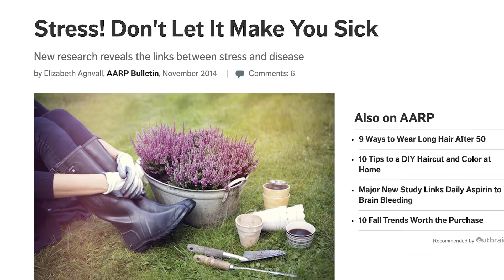HEALTH Ka Sahi Matlab Kya Hota Hai? / Health kya hai? / Healthy hona kya hota hai? / in Hindi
HEALTH Ka Matlab Kya Hota Hai? Health kya hai? aur Healthy hona kya hota hai?Jaanne ke liye ye video dekhiye!

Aim to be the best YouTube channel for Self Improvement in Hindi